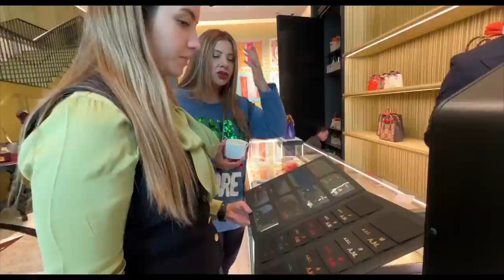HUSBAND ko bhi PAMPER karna chahiye | Ep 11 | Dubai Dec 2022